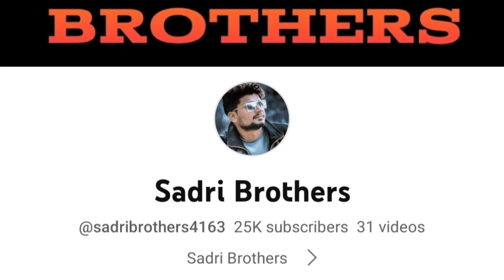shrawan ss || first christian song || nagpuri christian song || video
this is motivation purposhe only. copyright disclaimer under section 107 of the copyright act 1976, allowance is made for fair use for purposes such as criticism, comment, news reporting, scholarship, and research, fair use is a use permitted by copyright statute that might otherwise be infringing. non-profit, educational or personal use tips the balance in favour of fair use.

 :::::::::::::::::::::: 👉 video details 👈 ::::::::::::::::::::::::::

aj ka yeh video mai aplog ko nagpuri Christian son prabhutorle ke bare bataya hu.

::::::::::::::::::::::: 👇 my details 👇 ::::::::::::::::::::::::::::

👉my naam

👉 my mobile - mi10i

👉camera - 108mp

👉eteting - kianmaster

"""""""""""""""""""""""""""""""""" TAGS""""""""""""""""""""""""""""""""""